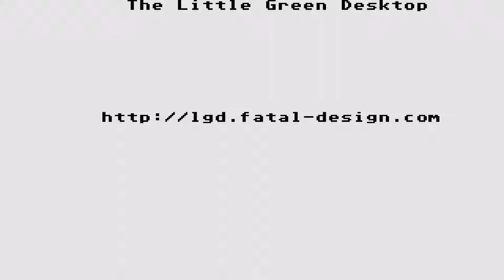intro ATARI ST AUTOMATION MENU INTRO 261 CRACKTRO STE